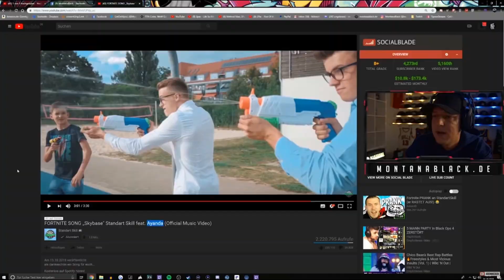Monte und das Casino | Die alten Säcke ft. MacMecker | COD - BO4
Monte steht momentan stark in der Kritik, weil er auf Twitch viel Onlinecasino streamt und andere damit verleiten könnte zu spielen.